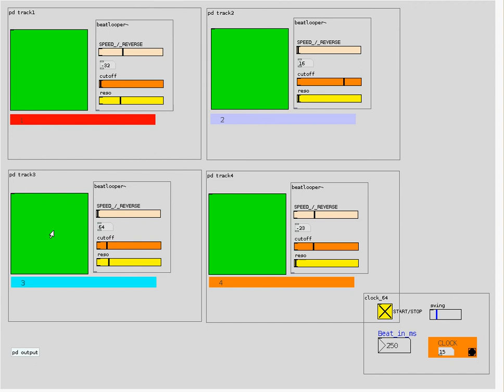psaiclone-puredata-vs-akaiax73-industrial-darkambient.avi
Dark Ambient Drone With a Pure Data Patch.
Some Samples of the Akai AX 73 Synthesizer were processed, together
with some vocals.